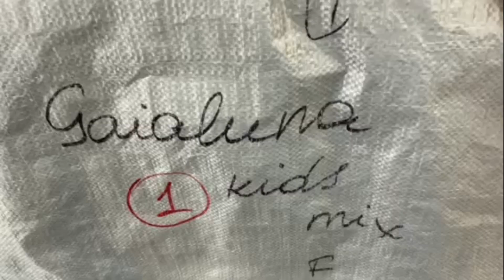Детская одежда Gaialuna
Сезон Зима/Страна Италия/Кол-во 15 кг/Код 7291/
2520 РУБ./КГ ЦЕНА ЗА УПАКОВКУ (15 КГ) примерно 37 800 РУБ.